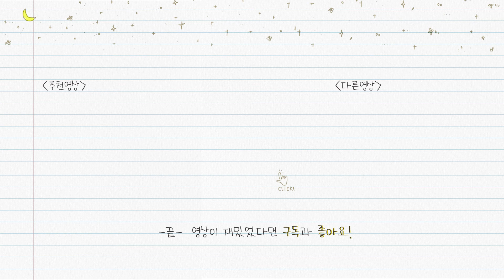지원이 생일파티!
지원이의 7살 생일을 맞이하여 생일생을 준비했습니다!!!

건강하기만 해줘~!~! 10년 이고 20년이고 더 챙겨줄게~!!!